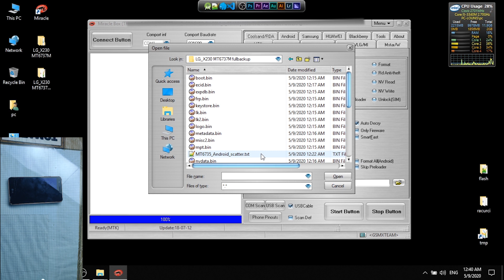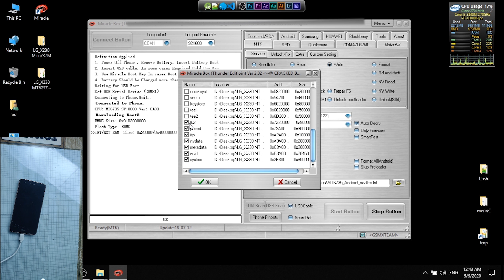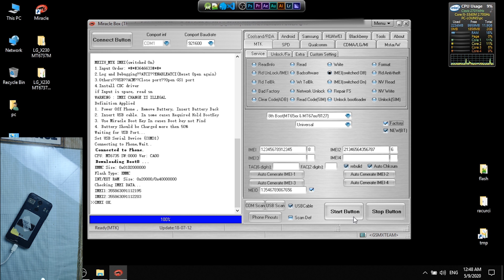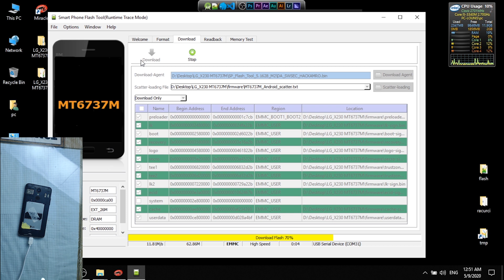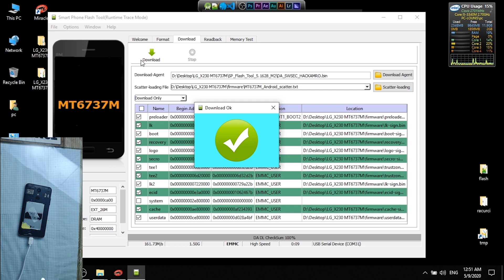flash lg x230 firmware frp imei brick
انعاش هاتف  lg x230 MT6737M
اصلاح  Repair NVRAM
حذف حساب delete an account frp
اصلاح Repair  IMEI
تحتاج الى استخدام Miracle Box او cm2 من اجل فلاش  full backup
روابط الملفات
LG_X230 MT6737M full backup

 Definition Applied
  1. Power Off Phone , Remove Battery, Insert Battery Back
  2. Insert USB cable. In some cases Required Hold BootKey
  3. Use Miracle Boot Key In cases Boot key not Find
  4. Battery Should be Charged more then 50%
  Waiting for USB Port...
  Set USB Serial Device (COM31)
  Connecting to Phone,Wait..
  Connected to Phone.
  CPU: MT6735 SW:0000 Ver: CA00
  Downloading Boot8 ...
  EMMC Size: 0x01D2000000
  Flash Type: EMMC
  INT/EXT RAM  Size: 0x20000/0x40000000
  Reading infr(EMMC)...
  BT_ADDR:003DE88408EA
  WIFI MAC:003DE8F97663
  IMEI1:xxxxxxxxxxxxxxx
  IMEI2:xxxxxxxxxxxxxxx
  version:6.0
  model:LG-X230
  brand:lge

تم التصوير باستخدام هاتف OnePlus 6T A6013